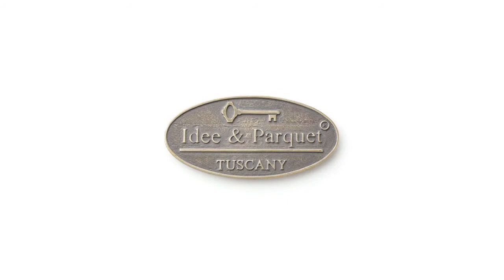3 - Presentazione Collezione Chimera - Idee & Parquet (subtitles)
Introduction to Chimera Collection